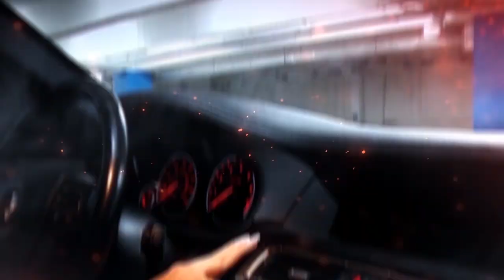MUZ PUBLIC/ Melsik Baghdasaryan/ DINAYI HET/Public.am